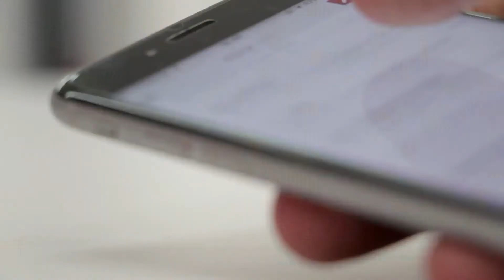The Hidden Value of a Financial Practice Listing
On the surface, the true value of a listing that details a financial service practice for sale isn’t exactly obvious. But when we thoroughly analyze the market for financial practices, the value becomes much more apparent. The listing itself may not seem like much more than a mere description, but consider a couple fundamental principles that lend itself to value.